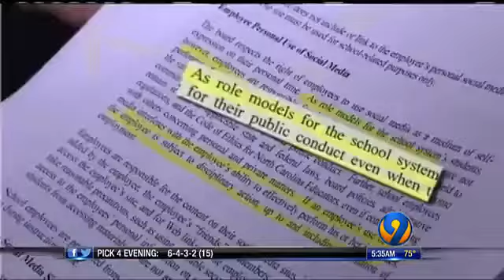North Carolina Teacher Suspended After Her Pole-Dancing Video Leaked To Middle School!